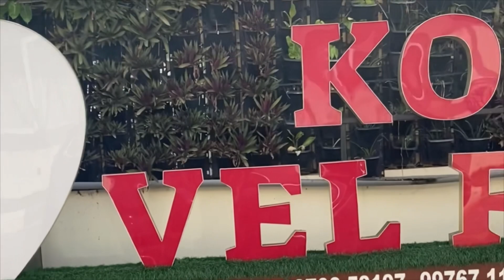Vlog-1 Day-1 at kodaikanal| part-1| family tour| boating🛥️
Kodaikan family tour day-1